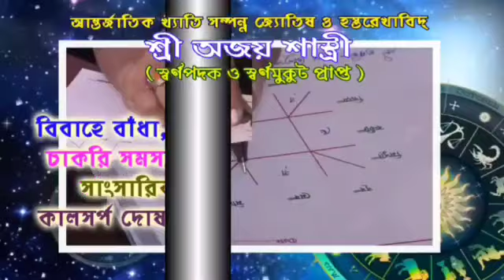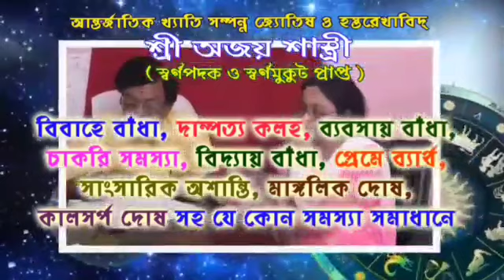দুটি বাইকের মুখোমুখি সংঘর্ষে গুরুতর জখম চার,পুরশুড়ার পঞ্চাননতলায়